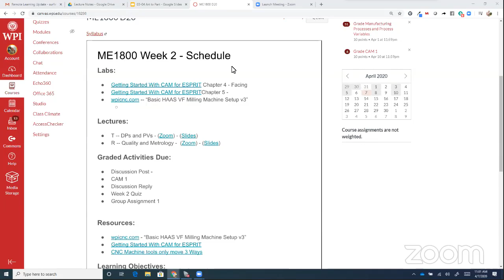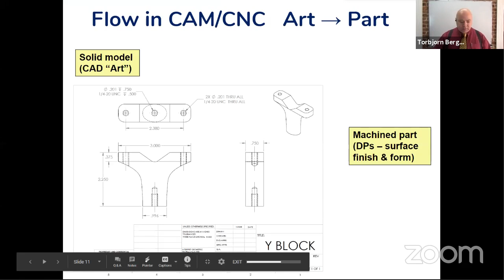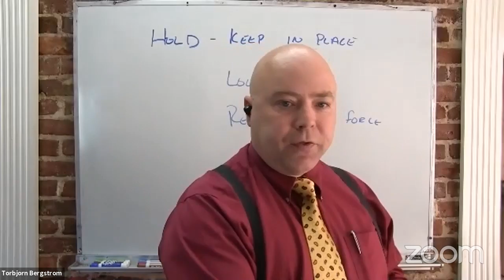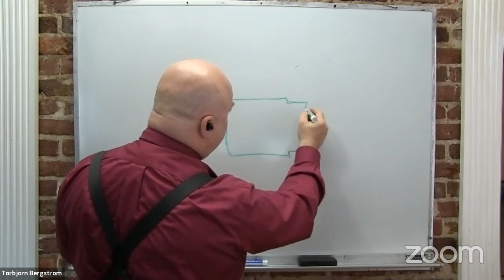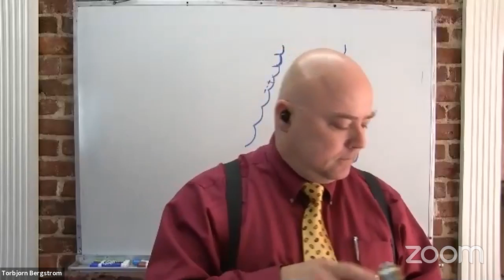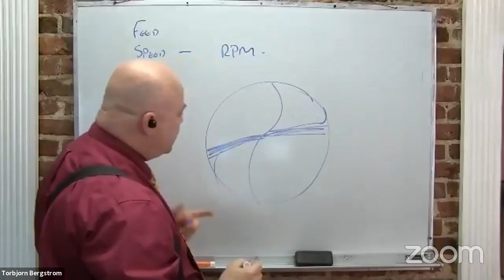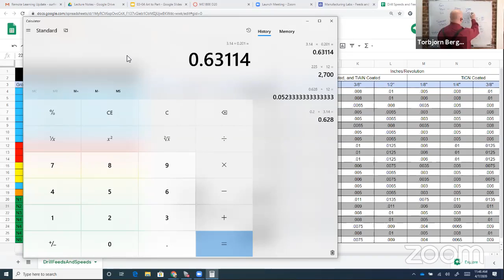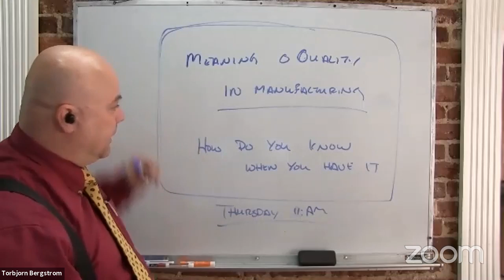ME1800 Lecture DPs to PVs to Product